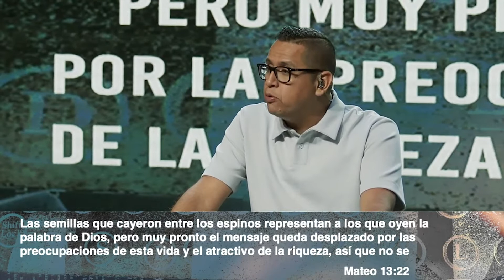El Narrador 1 | La Parabola del Sembrador | Pastor Chali Martinez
FOLLOW US/SÍGUENOS

¿Nuevo en Vital? ¡Conéctate con nosotros para que podamos conocerte!

If you would like to plant a seed into our ministry and help us continue to reach people, click here!
Si quieres sembrar en nuestro ministerio y ayudarnos a seguir llegando a las personas, haz clic aquí.